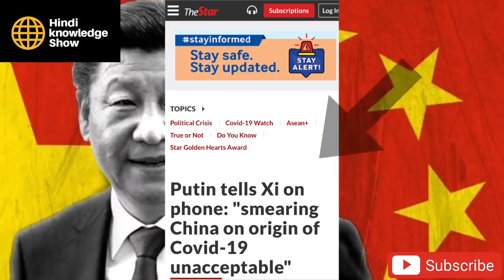पुतिन के जीवन का सबसे बुरा फैसला, Russia Support Chin@ Anyway?